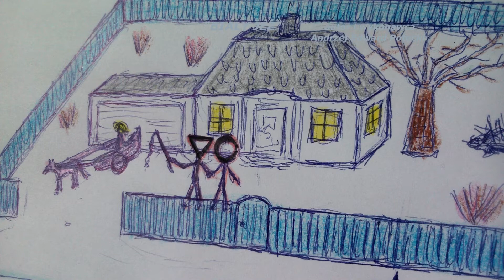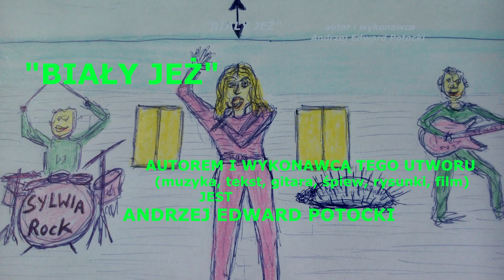BIAŁY JEŻ - autor i wykonawca Andrzej Edward Potocki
SYLWIA ROCK I BIAŁY JEŻ, TO TAJEMNICA TEGO UTWORU.